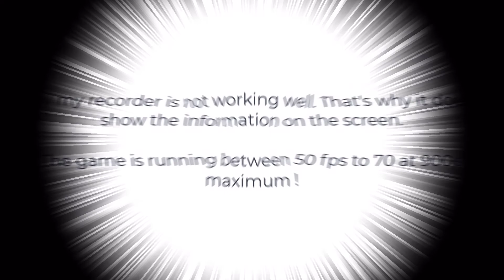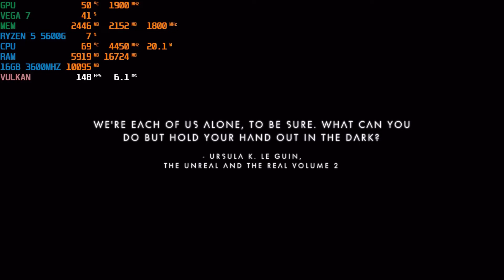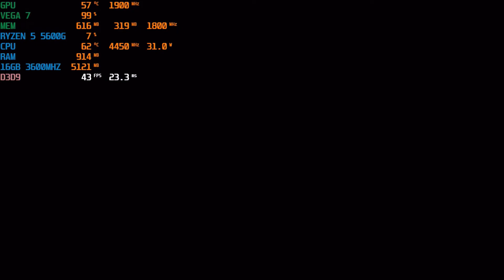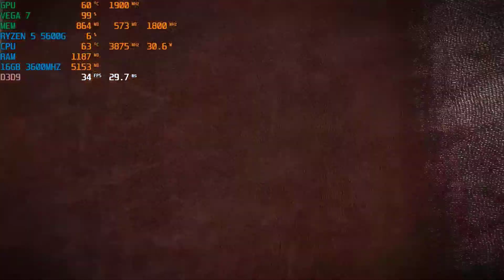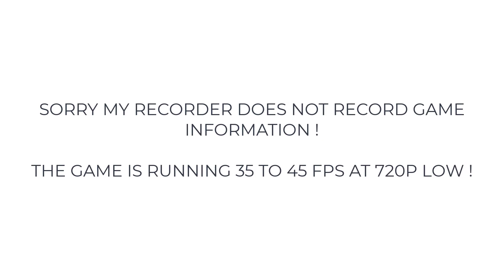TESTING 7 GAMES / RYZEN 5 5600G VEGA 7 IN 720P / 900P / LOW / MEDIUM / HIGH / GAMEPLAY #6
TESTING 7 GAMES / RYZEN 5 5600G VEGA 7 IN / 720P / 900P / LOW / MEDIUM / HIGH / #6

THE WITCHER 900P / 0:00 - 5:28
NO MAN'S SKY 900P LOW / 5:29 - 10:00
DAYS GONE 900P LOW / 10:00 - 15:54
THE WITCHER 2 900P HIGH / 15:54 - 25:00
SEKIRO SHADOWS DIE TWICE 900P / 25:00 - 36:06
FALL GUYS 900P HIGH / 36:06 - 44:00
HORIZON ZERO DAWN 720P LOW / 44:00- 56:20

CONFIGURAÇÃO
PROCESSADOR RYZEN 5 5600G.
PLACA MÃE A520M GIGABYTE.
PLACA DE VIDEO VEGA 7 VRAM 4GB.
MEMORIA RAM 16GB 3600MHZ.
SSD 256GB KINGSPEC NE-2080.

TESTING 7 GAMES ON RYZEN 5 5600G VEGA 7 !